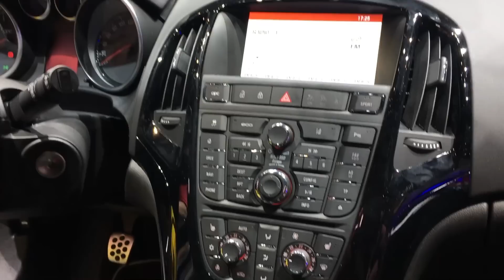Opel Astra OPC 2017 In detail review walkaround Interior Exterior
Hello to MotorCarTube and a new car check. Today we present the 2017 Opel Astra OPC, enjoy the detail view in the interior and exterior. Thanks for view! You always want to see the latest?